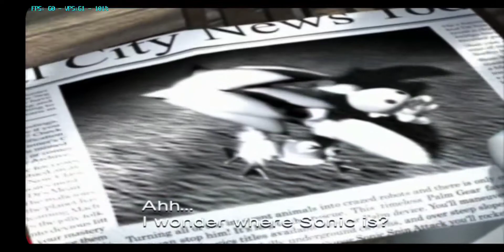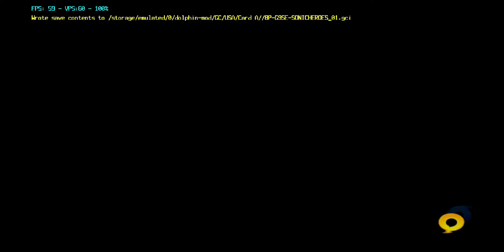[Replay] Sonic Heroes: Team Rose part 1